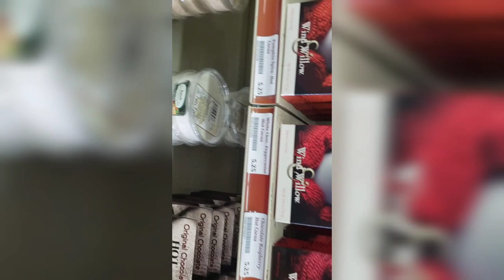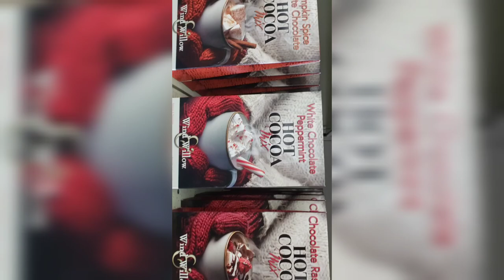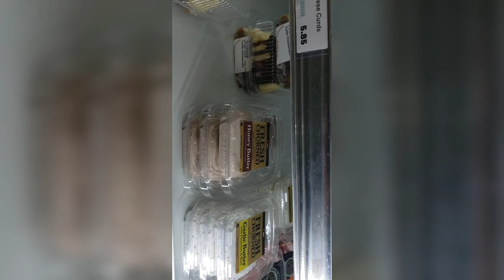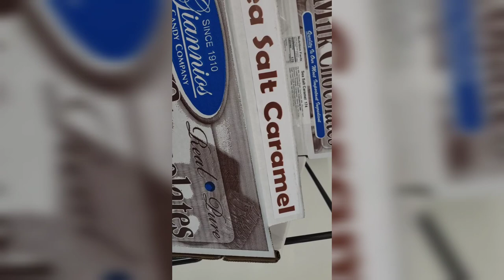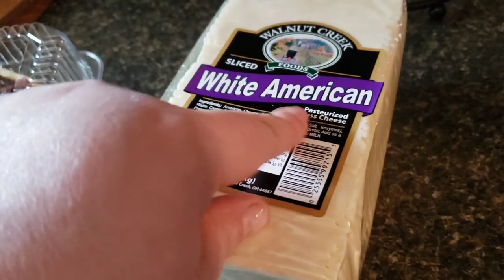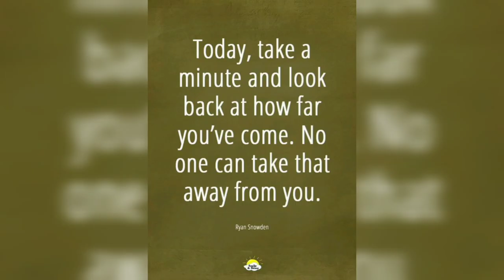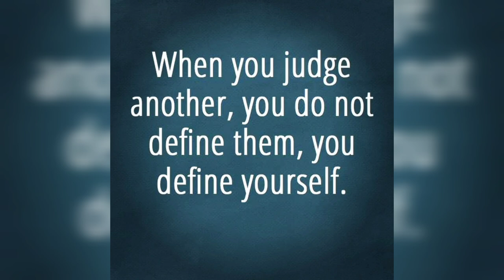PASTA BAKE // AMISH HAUL // DINNER // VLOG